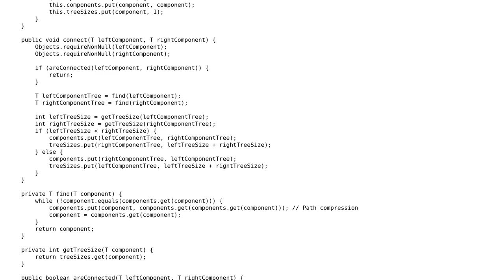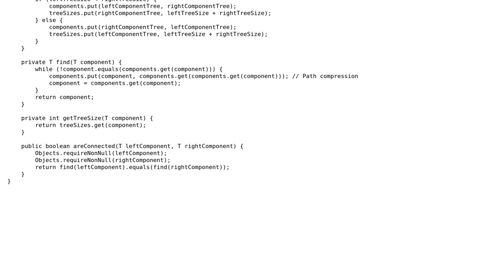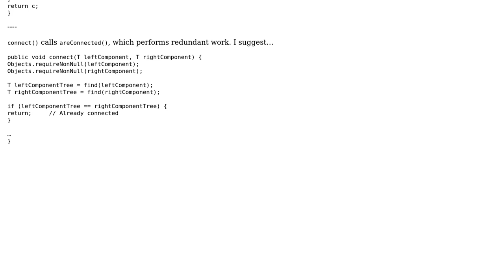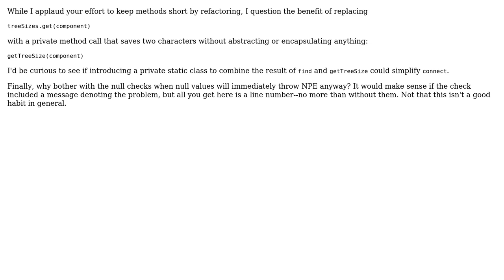Code Review: Generic implementation of the Quick-Union algorithm with Path Compression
With thanks & praise to God, and with thanks to the many people who have made this project possible! | Content (except music & images) licensed under CC BY-SA | Music | Images & others | With thanks to user Jeroen Vannevel user David Harkness user 200_success and the Stack Exchange Network Trademarks are property of their respective owners. You are responsible for your own actions.